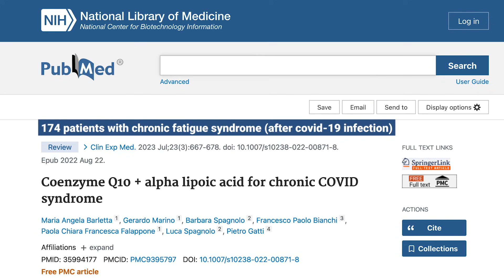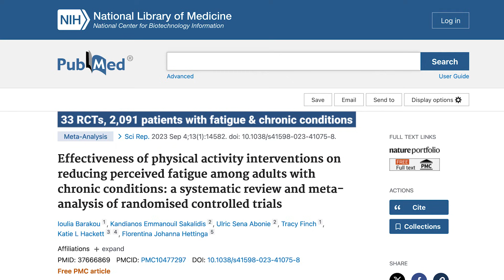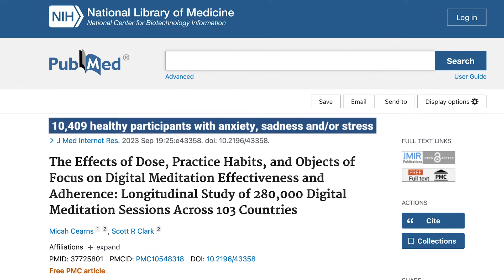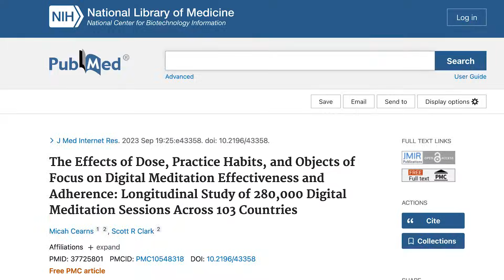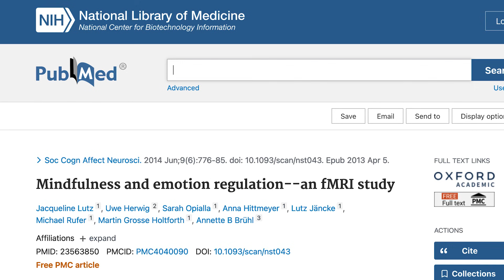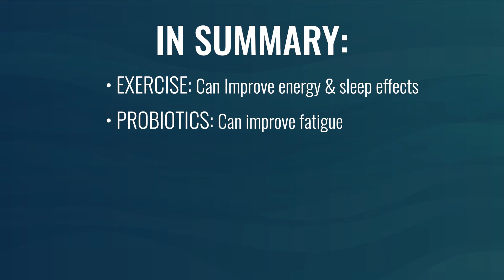Surprising Treatments For Mitochondria Health and Fatigue (Exciting Research!)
Are you experiencing a lot of fatigue and stress lately? In this clip, I’ll recommend some effective supplements and practices that will help improve your energy levels, mitochondria, and overall health.

Read these next 👇
➡️ PMS Fatigue: What It Is, Causes, and How To Treat It: